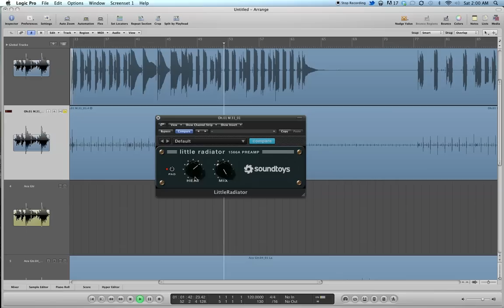SoundToys Little Radiator 1566A Preamp Plugin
SoundToys announced Little Radiator at SXSW. In this video I process a mono overhead drum mic with the plugin to show off a few of it's capabilities.